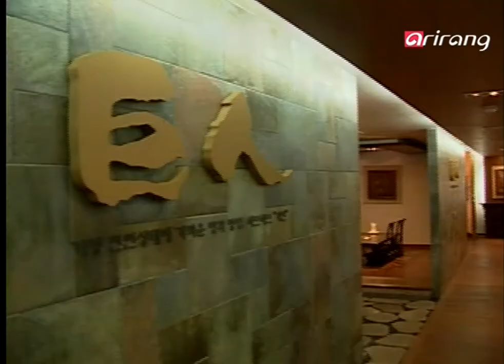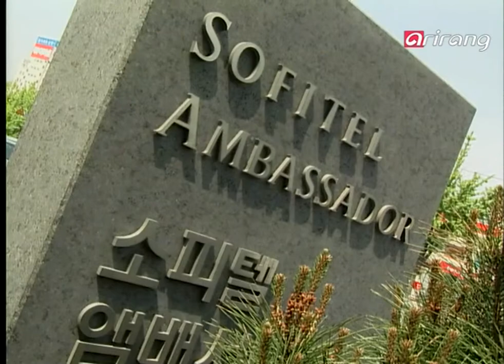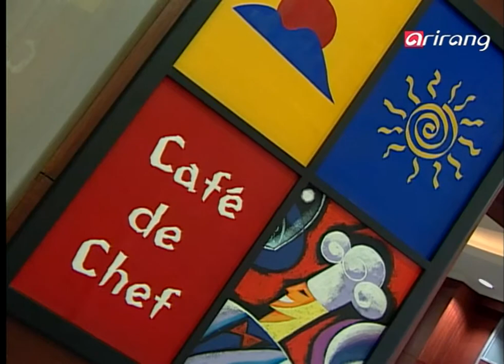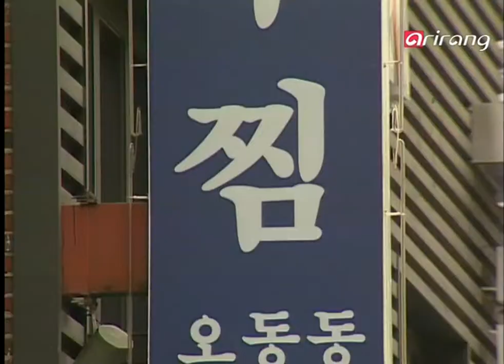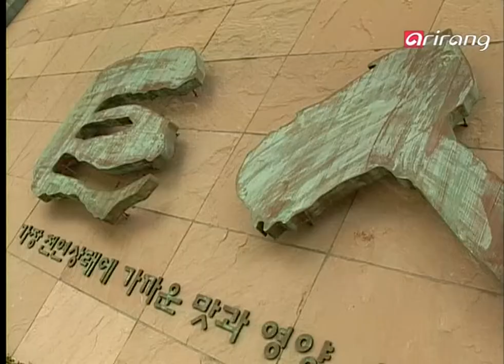Cuisine Korea Ep64